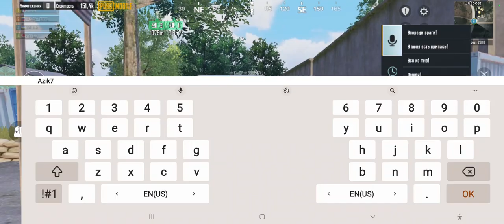раздача лута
подершка канала